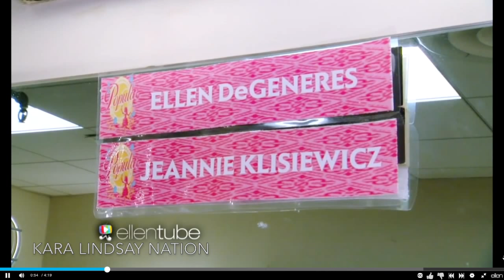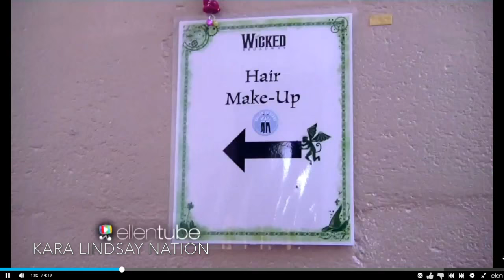Kara Lindsay and Wicked cast on The Ellen Show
In this video, watch Jeannie make her Broadway debut and The Ellen Show has the backstage gossip.